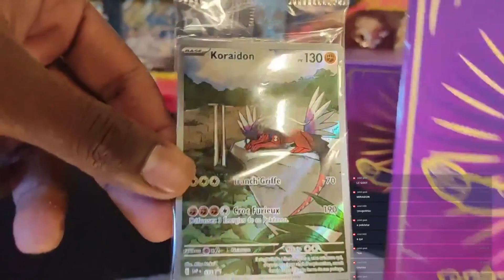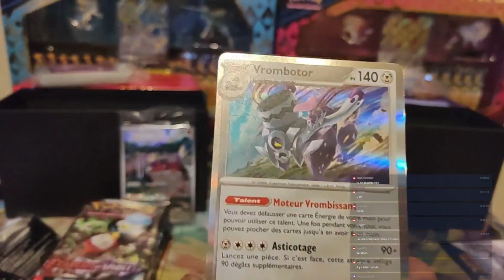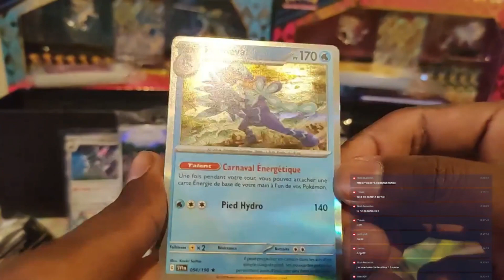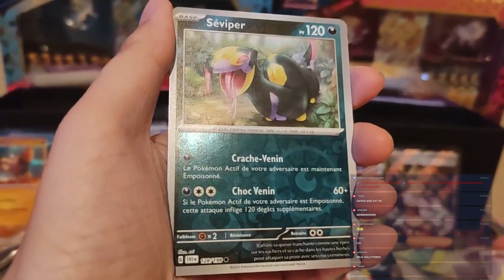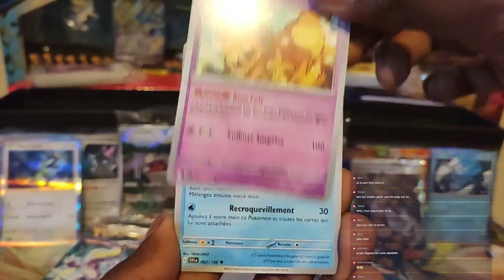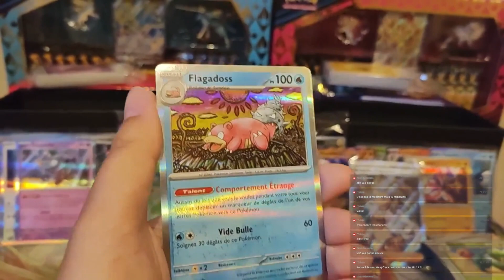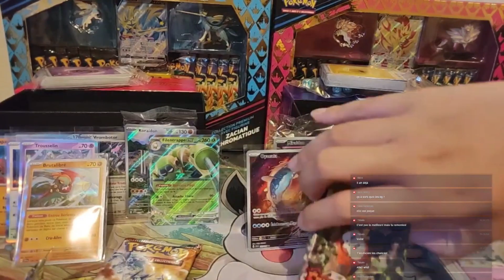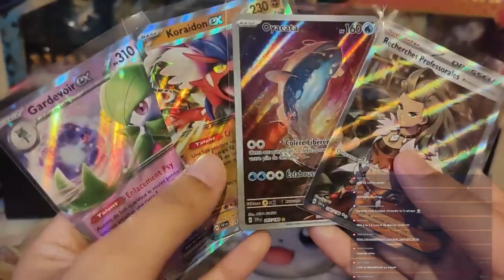Je me suis fait éclaté par Lélé ETB EV1!!!!!!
Bonjour les amis. C'est WildTawfick et compagnie. Battle qui a mal tourné pour moi .